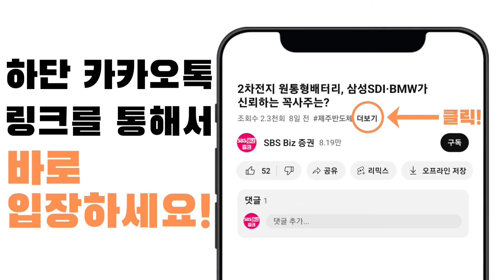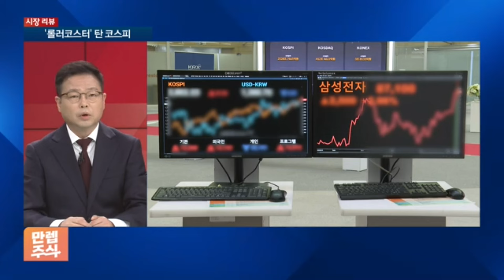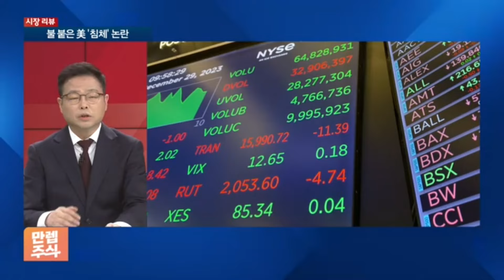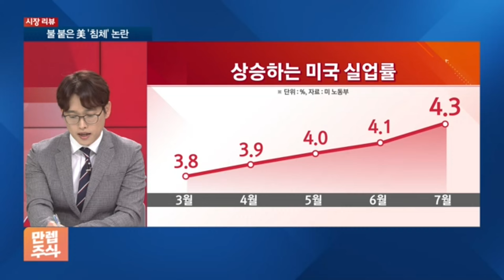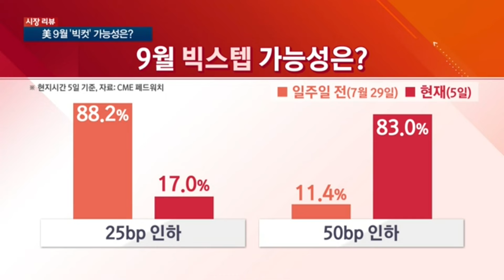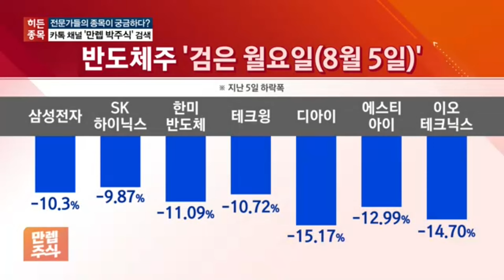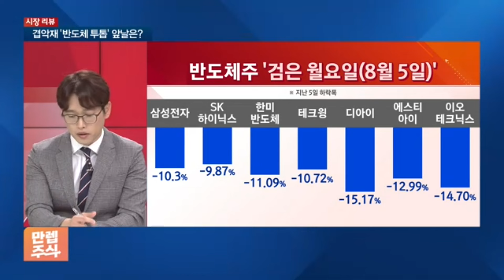호재 넘치는 삼성전자·가격 싸진 SK하이닉스, 못팔았다면 버티자!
본방송 매주 수요일 9시30분

00:00 최근 주식 시장 급락 이유 분석..."일시적인 수급 문제. 공포 과도"
08:32 미국 연준 9월 0.5%p 인하 기대
12:13 삼성전자·SK하이닉스 하락은 일시적. 이번 조정은 매수 기획